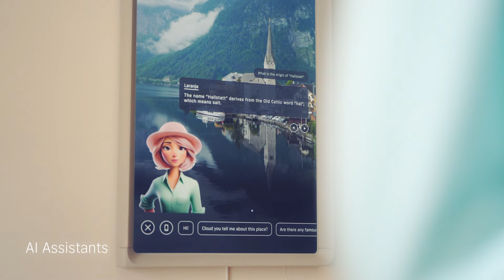Introducing Atmoph Window Yo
Introduction of our new ambitious product, Atmoph Window Yo along with Atmoph Scope. Begin your adventure now.

Atmoph Window Yo is a window-shaped smart display that enriches your life.  You can enjoy all-original 6K-filmed nature videos with sound from all over the world, 3D games, Google Calendar and even AI guides that support your daily life.

Atmoph Scope: Get more out of your Atmoph Window Yo with the world's first telescopic controller. With the patent-pending direct pointing system using various sensors, just point, look and zoom where you want to see. Your own discoveries await.